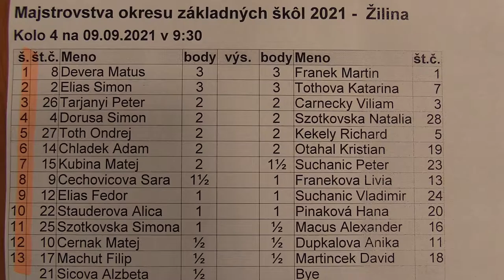4.1. Devera Matúš - Franek Martin 0 : 1